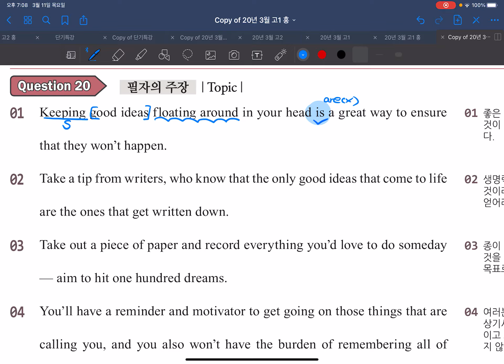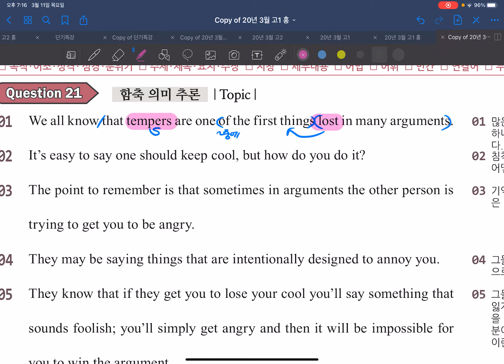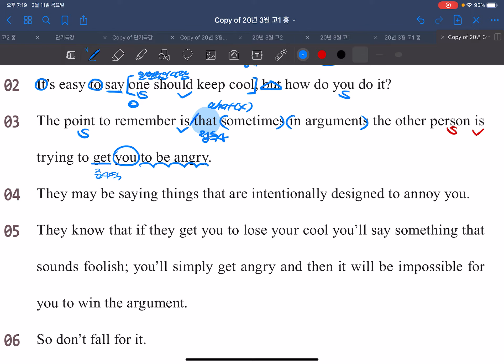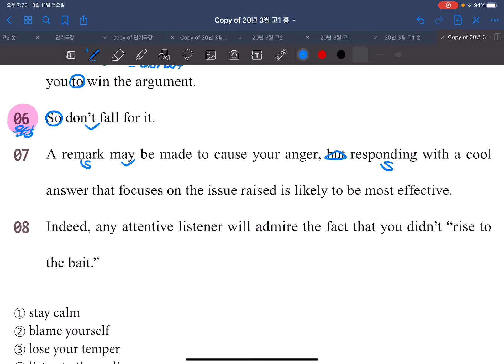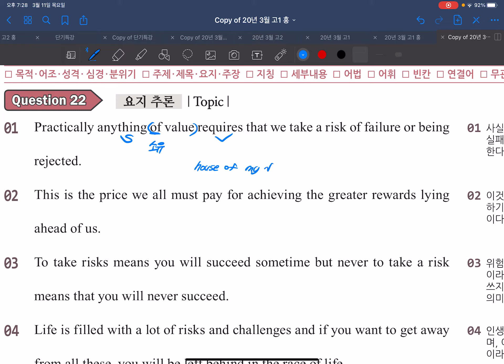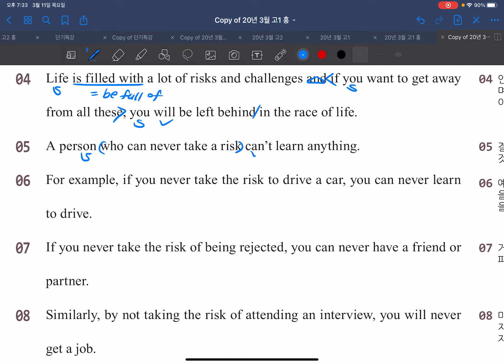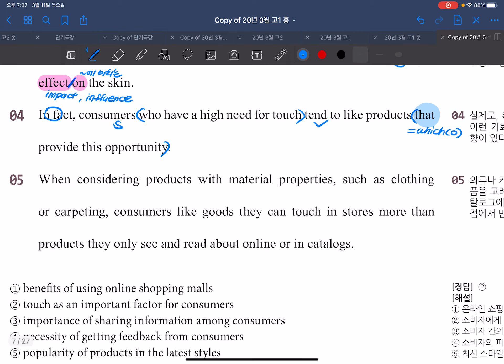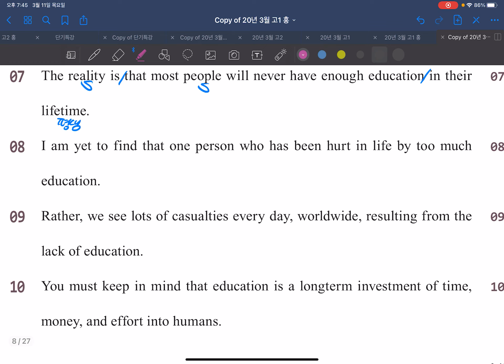[고1] 20년 3월 20-24 내신